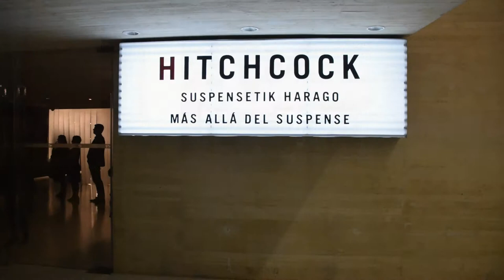Hitchcock suspensetik harago